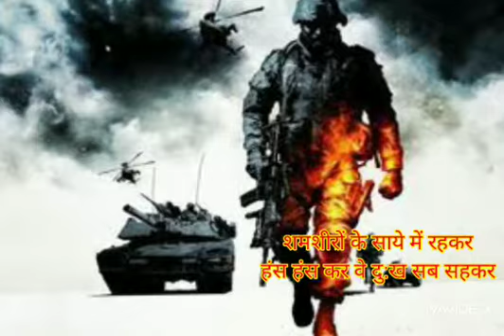मातृभूमि के वीर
भारत की बेटी "वैष्णवी" का चीन को मुंहतोड़ जवाब